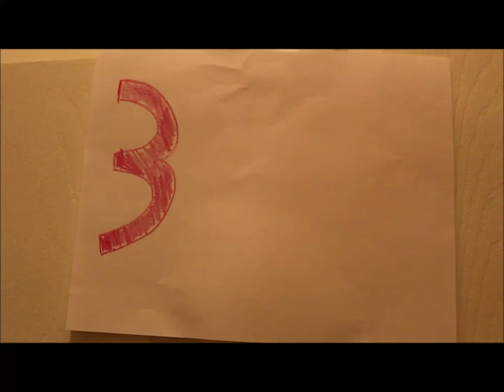I went to Walt Disney World 365 days in a row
Story time! I went to Walt Disney World 367 consecutive days between 2013 and 2014. Hear the story of what led up to it.